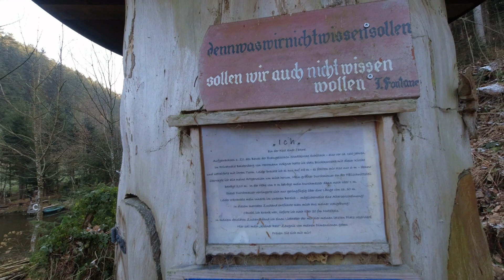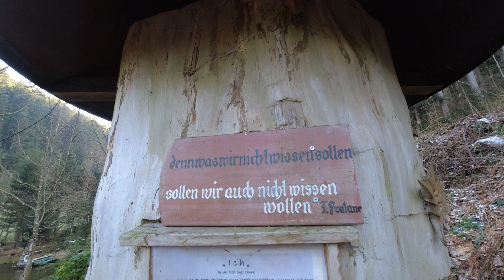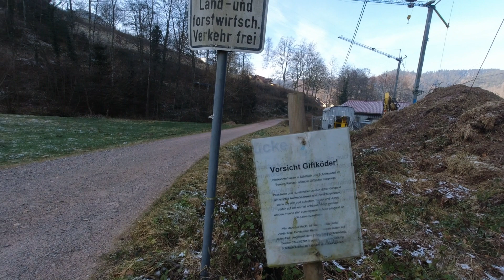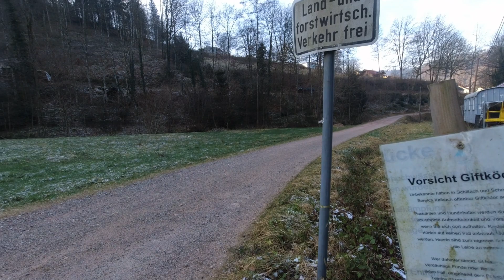10.01.24 Waldspaziergang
Noch ist nichts los im Garten und auch mit der Pflanzenanzucht hat es noch Zeit. Heute nehme ich Dich (wenn Du magst) mit auf einen Waldspaziergang, bei dem ich ein wenig von mir und vom Jahresstart und allem was schon wieder vor sich geht,  erzähle.
Gleichzeitig zeige ich Dir aber auch einige schöne Orte in der Natur vor meiner Haustüre.
Ich würde mich freuen, wenn Du mich ganz unangestrengt und entspannt begleiten würdest.
Herzliche Grüße aus dem Schwarzwald
Jo